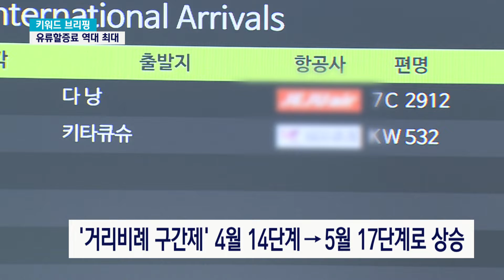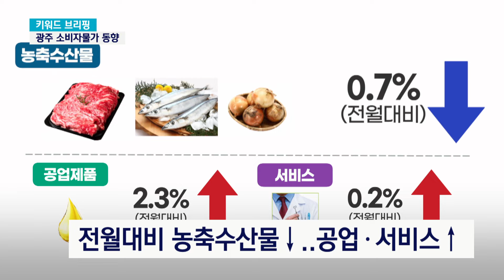예금 금리는 조금 올랐는데 대출 금리는 왜?!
광주·전남 데일리 지역 뉴스쇼 "kbc 뉴스와이드"
4월 27일 키워드브리핑입니다.

김나연 캐스터가 전달합니다.

💌 제보
- 페이스북 페이지 : KBC 뉴스와이드
- 카카오톡 플러스 친구 : kbc 뉴스와이드